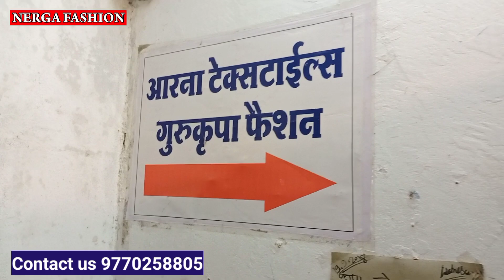Kids wear wholesaler in indore || Indore Ready Made Wholesale Market || Indore cloth market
Kids wear Manufacturer || Indore Ready Made Wholesale Market Ranipura Indore || Girls wear Wholesale
Plz contact only wholesale -
Arna Textiles
120, MT cloth Market First flowr
near Mahaveer chock indore
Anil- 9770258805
Topic cover-
Indore Wholesale Market
New Born Baby collection Market Indore
Girl Wear Wholesale Market
Kids Wear Wholesale Market Indore
Kids Wear Wholesale Shop Indore
Indore Rajwada Market
Indore Wholesale shopping Market
Indore cloth Market
Indore doller Market
indore readymade garments wholesale market ranipura indore,
best readymade garments shop indore,
readymade garments,
indore wholesale ranipura market,
readymade garments wholesale market indore,
indore indore readymade garments wholesale market,
readymade garments manufacturers,
ready made garments manufacturers in indore,
indore wholesale market,
readymade garments wholesale market ranipura indore,
Nerga Fashion
contact fashion wholesaller and Manufacturer for Video